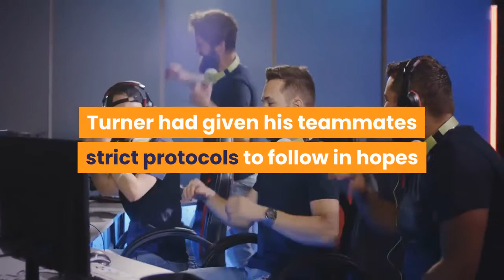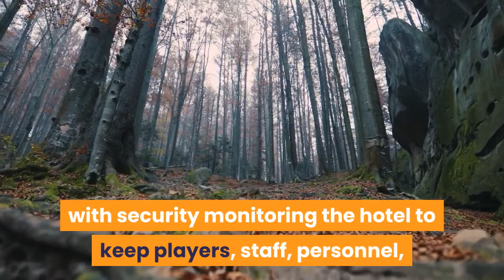3 months before celebrating with teammates despite testing positive for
The Los Angeles Dodgers' World Series win on Tuesday was quickly overshadowed by news that third baseman Justin Turner had tested positive for COVID-19. Turner was pulled from the game in the eighth inning without explanation. It was reported after the game that his test results, which were only taken during the game, came back positive. However, moments later, Turner was seen celebrating on the field with his teammates, even taking off his mask for a team photo. According to ESPN's Jeff Passan, Turner's recklessness on Tuesday stands in opposition to his handling of COVID-19 during the season. According to Passan, as the Miami Marlins and St. Louis Cardinals battled team-wide outbreaks that forced them to miss several games, Turner had given his teammates strict protocols to follow in hopes that the Dodgers would not catch the virus. According to Passan, Turner then sent an iPhone Notes copy to Alana Rizzo of LA SportsNet, highlighting specific rules he told his teammates:After regular-season outbreaks, MLB had gone almost two months without a positive test for COVID-19. During the World Series, the Dodgers and Rays were in a bubble in Arlington, Texas, with security monitoring the hotel to keep players, staff, personnel, and family members from breaking protocols, according to Passan. It's unclear how Turner contracted the virus, but MLB's protocols are likely to come under scrutiny after Game 6 was allowed to go on without clear results on COVID-19 tests. According to Passan, Monday's batch of tests arrived late to the Utah testing facility MLB used this season for reasons that remain unclear. But Game 6 went on. Passan reported that during the second inning of Game 6, MLB was notified that Turner's test came back inconclusive. MLB told the lab to expedite Tuesday's tests — which also had not come through before the start of the game. Turner's test came back positive, and he was removed from the game. Justin Turner poses with Dodgers teammates after winning the World Series. Eric Gay/AP ImagesHowever, according to The Athletic's Ken Rosenthal, after the game, Turner ignored MLB security personnel's wishes who tried to keep him isolated. Turner took the field, with the support of some Dodgers officials. On the field, Turner took photos with his teammates, took off his mask, and generally did not social distance. Turner tweeted after the game that he was feeling well and was asymptomatic. Passan reported that the Dodgers would have to retake tests upon returning to the hotel. Andrew Friedman, the Dodgers president of baseball operations, told Rosenthal that the Dodgers would have to engage in contact tracing.''I think from our standpoint, I think the people who were around him were the people that would be in the contact tracing web anyway, which is how closely a lot of us have been around each other.